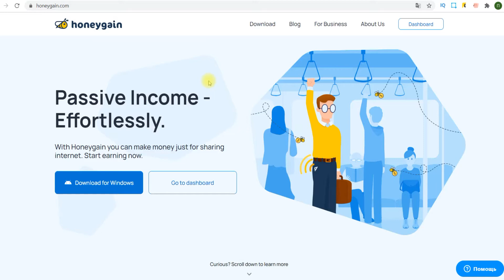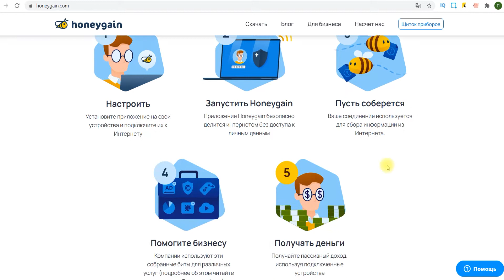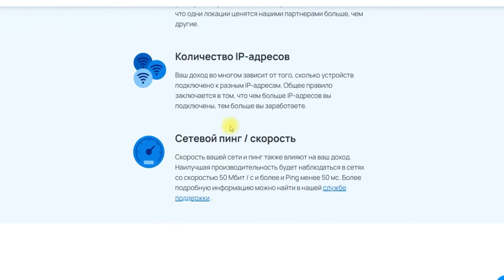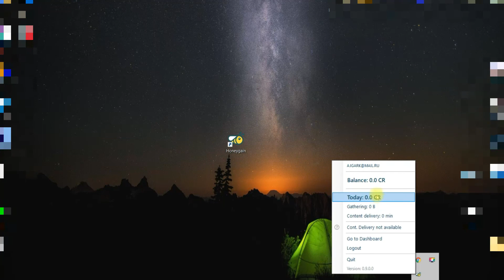Пассивный заработок в интернете без вложений ӏ как заработать в интернете без вложений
Пассивный заработок в интернете без вложений ӏ как заработать в интернете без вложений ӏ Ссылка на сайт

В этом видео расскажу как заработать в интернете без вложений на автоматическом заработке с нуля. Вот вам сайт для заработка в интернете без вложений. Если желаете научиться зарабатывать в интернете, тогда смотрите это видео до самого конца. Сайт для заработка денег без вложений по заработку больших денег в интернете, сайты для заработка денег, способы заработка в интернете. заработок в интернете 2020, заработать деньги в интернете, как заработать в интернете 2020, как заработать деньги в интернете, сайты для заработка, схема заработка в интернете.